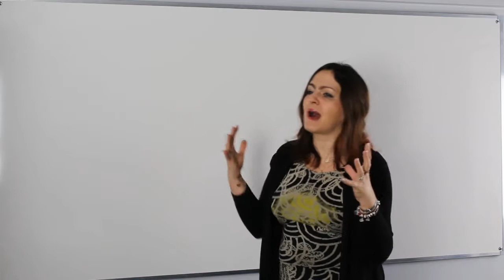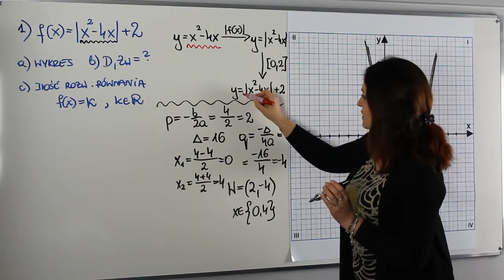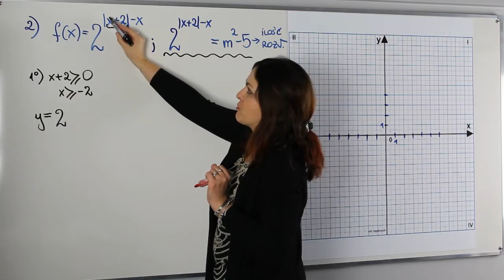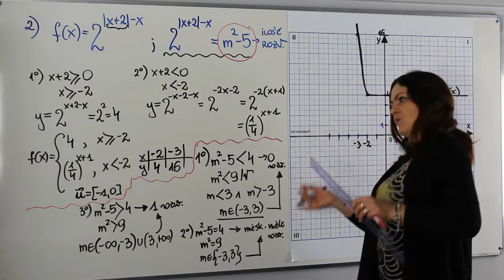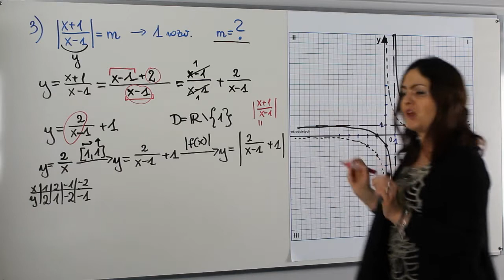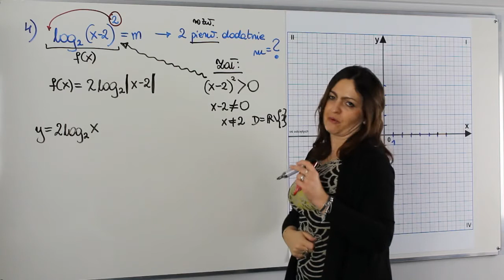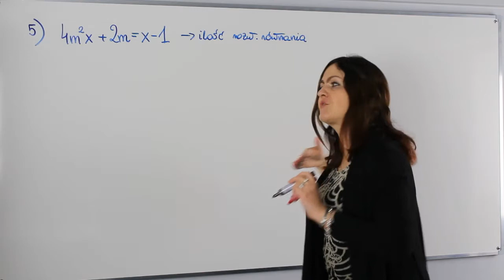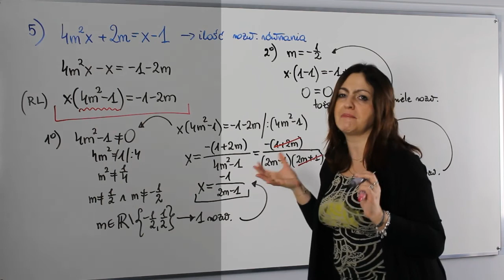Zadania z parametrem na poziomie rozszerzonym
Czy umiesz rozwiązywać zadania z parametrem? A czy wykorzystujesz do tego wykresy funkcji? Nie... to zapraszam na dzisiejszą lekcję na której pokażę ci jak wykres funkcji może ci pomóc rozwiązać zadania z parametrem.

Serdecznie zapraszam!!!